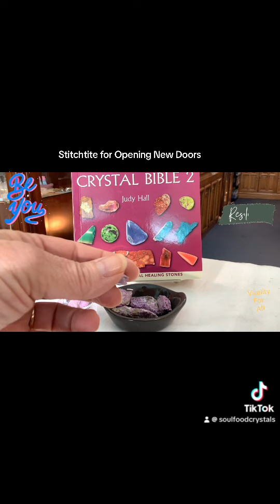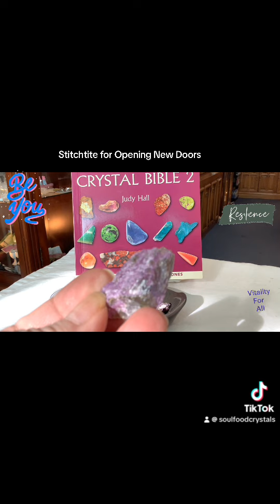August 13, 2024